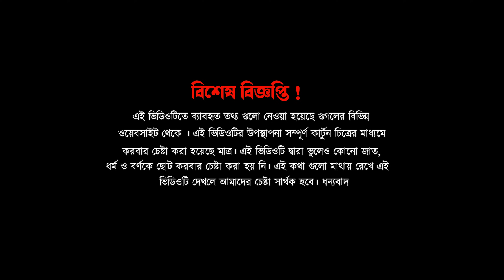দয়ার সাগর বিদ্যাসাগর | Doyar Sagor Vidyasagar | Bengali Cartoon Animation | Koutuhol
তথ্যসূত্র :  করুণাসাগর বিদ্যাসাগর - ইন্দ্র মিত্র

                                            Music Credit